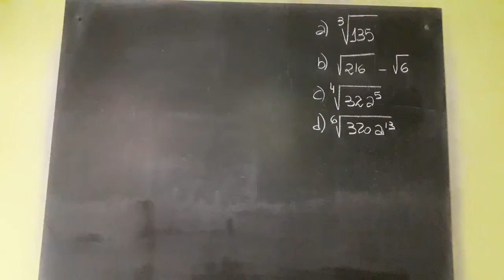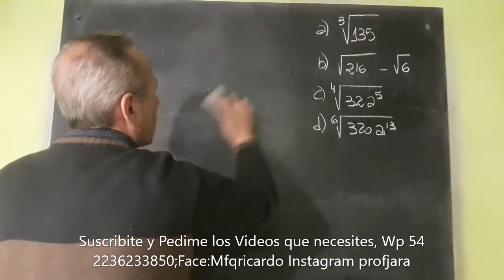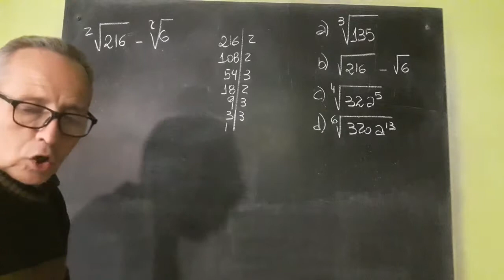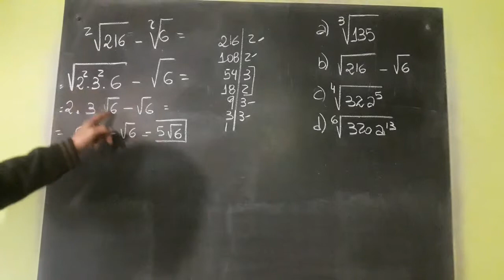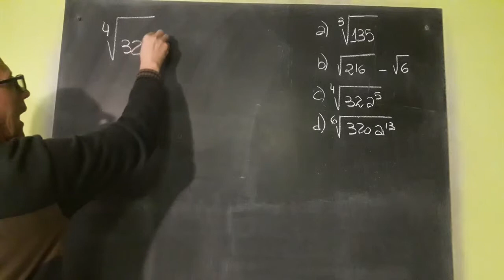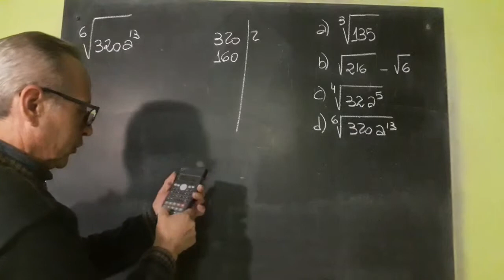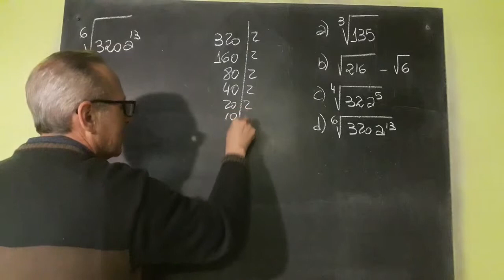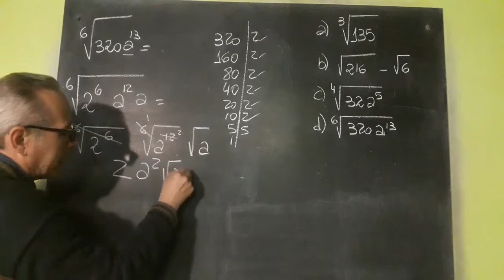Extracción de Factores fuera del radical